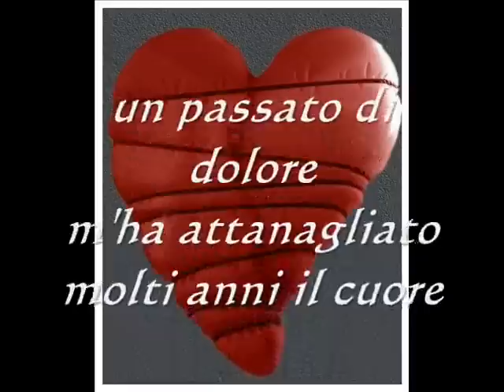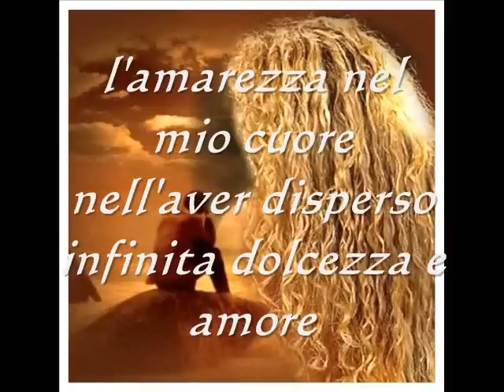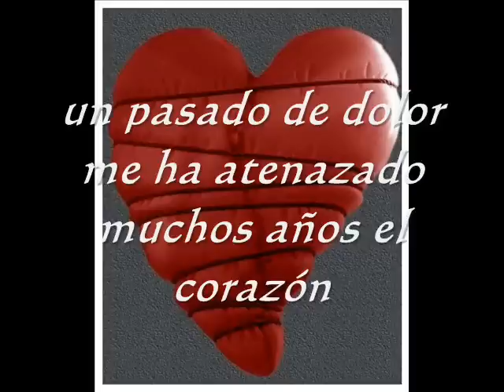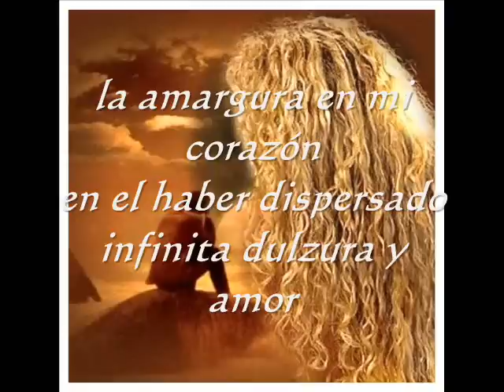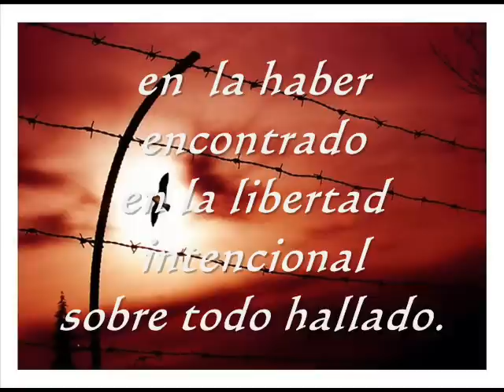"Ritrovata Libertà / Hallada Libertad" Poesia di Vincenzo Cantatore "Airone"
Tratta da raccolta dei miei pensieri
con traduzione spagnola.